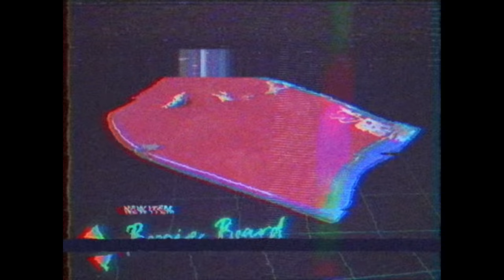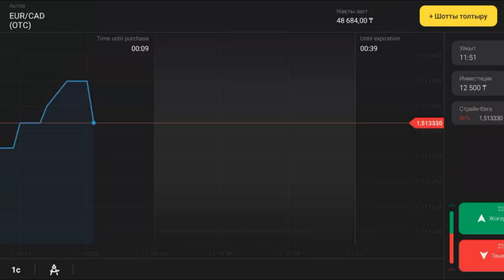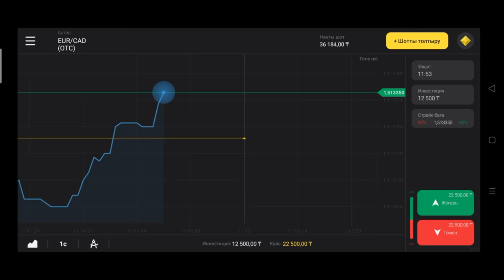✦Rust✦ Біздің кішкентай отельге рейд жасайн дегендерден өш алдық #55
✅Дал казыр осы силтемеге отип, SHO100 деген промоны енгизип, уйде отырып смело акша тап! Коникулда бос жатпа бауырым!
ЕСКЕРТУ! "Ұтуыңда ұтылуыңда мүмкін" сондықтан байқа!

✅Информация по вайпам:
✅15.07 в 12:00 по МСК на FURY #5 MAX2, #6 CLANS с удалением изучений!
✅16.07 в 12:00 по МСК на FURY #1 MAX2, #2 MAX3, #3 SOLO, #4 MAX2 с удалением изучений!

🎁 Большой подарок к вайпу!

✅В магазин на 1-5 сервера добавлены бесплатные рулетки с привилегиями.
Использовать можно один раз на каждом сервере, а храниться в корзине привилегия будет 7 дней!